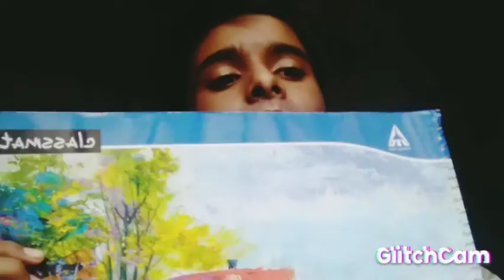BB ki vines drawing